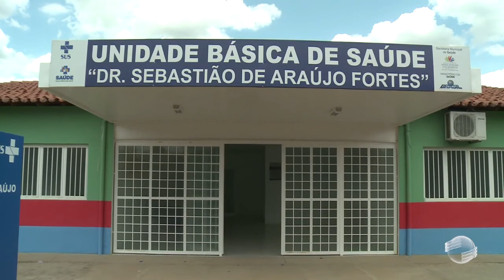Município de Nossa Senhora dos Remédios comemora 56 anos